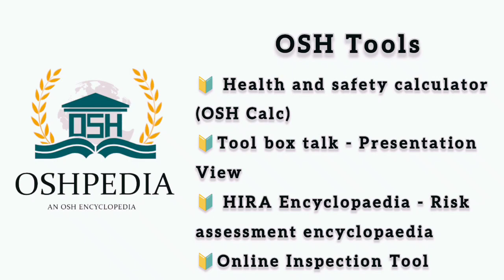First Aid | what is first aid | elements of first aid in tamil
Oshpedia

Contents of website ✅👇

🔰 OSH Tools
1. Osh calc - Health and Safety calculator
2. Toolbox Talk - Presentation View
3.HIRA encyclopedia - Risk assessment encyclopaedia
4. Inspection - Online Inspection tool

🔰 HSE Compliance Companion

HSE - violation , observation , inspection online on the go   report maker

🔰 TRAINING Quizes

1.CSP Quizzes
2. NEBOSH IGC Quizzes
3. CFPS Quizzes

🔰 OSH Careers

Global HSE job updates

MæstroGanesh

please use the contacts for your assistance. dont misuse the details.